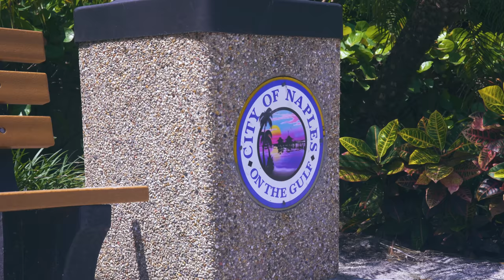The Two Types Of FEAR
Download all my free real estate scripts and the 60 Day Challenge for real estate agents in the free courses THE TWO TYPES OF FEAR | THE DAILY GRIND 89

The two types of fear are surface and deep rooted fear. You must tackle both and jump out of your comfort zone of you want to grow.

Blake and I traveled to Naples, FL to speak to over 200 real estate agents about how to overcome your fears and succeed...enjoy.